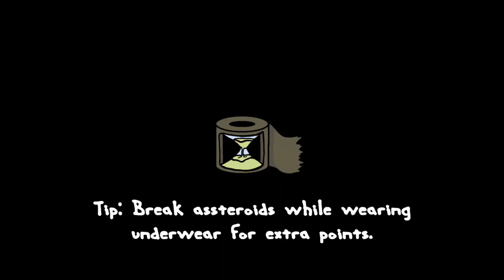I Am So Mature - Butts In Space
(Epic intro worth watching)